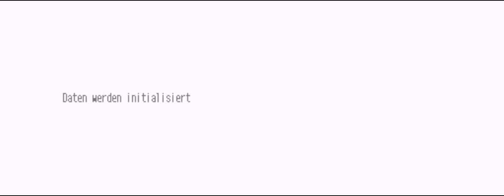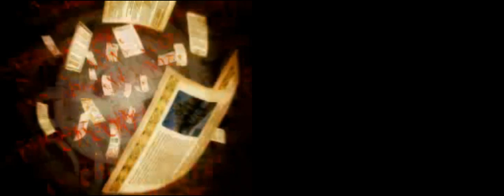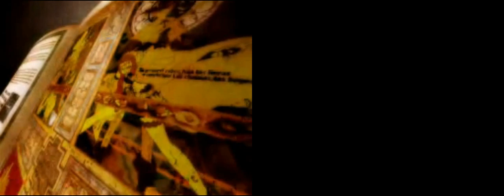Lets Play Avalon Code Teil 1